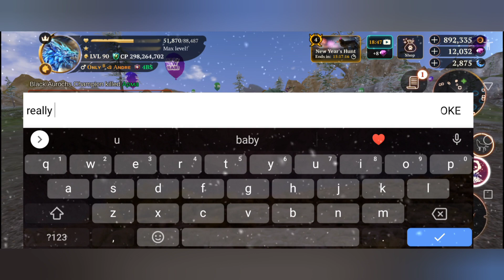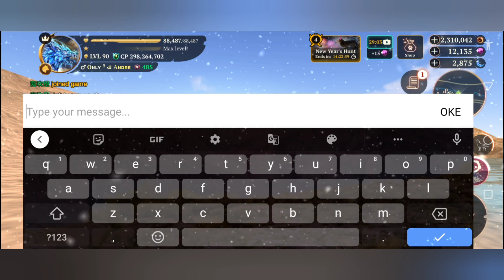The Wolf - Featured Mammoth Creek❗thewolf